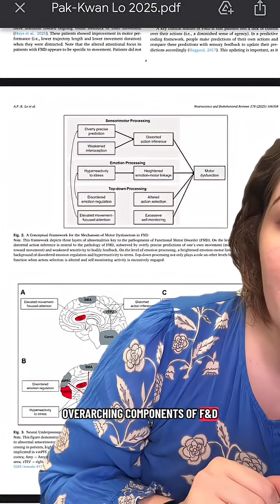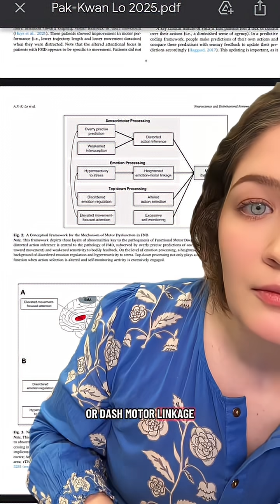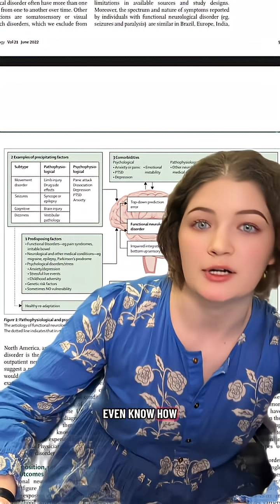How I conceptualize FND development based on the recent research! Just like any other diagnosis,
How I conceptualize FND development based on the recent research! Just like any other diagnosis, it’s complex and there isn’t just one cause. Good news is that FND is treatable!